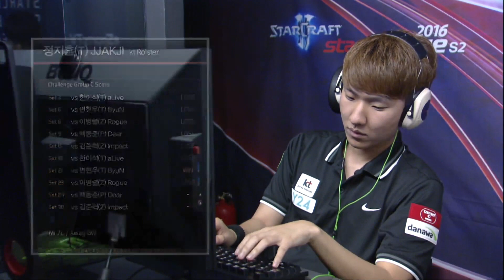[SSL 2016 S2] Group C set24 - Dear vs jjakji